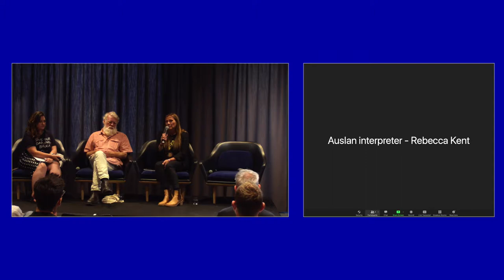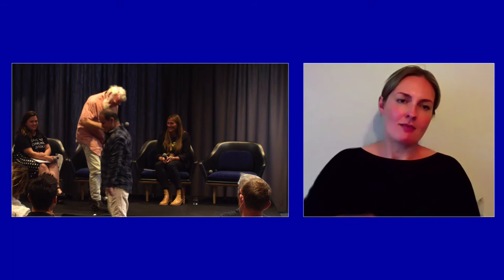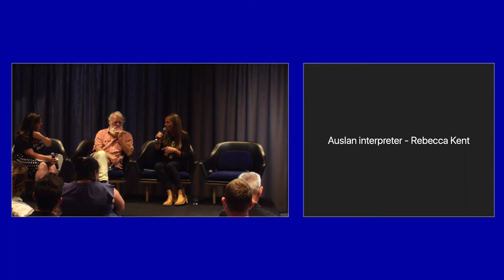Landscape Construction Through Fire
Indigenous peoples have shaped and managed the Australian continent through thousands of years of cultural practice. Currently, just 40% of the Australian landmass is controlled by Indigenous groups. However, these areas experience much lower rates of species loss and environmental degradation compared to areas that are not Indigenous-managed.

As part of Melbourne Design Week 2022, these two interlinked panels on Landscape Construction Through Fire and Water consider how Indigenous peoples used both fire and water to influence the landscape over millennia. Panellists discussed how we can collaborate and use this knowledge to create a better and healthier future through policy, education, and culture.

The panel was moderated by Maddison Miller and featured Uncle Bruce Pascoe and Tammy Gilson.